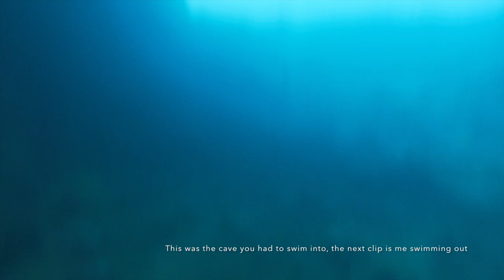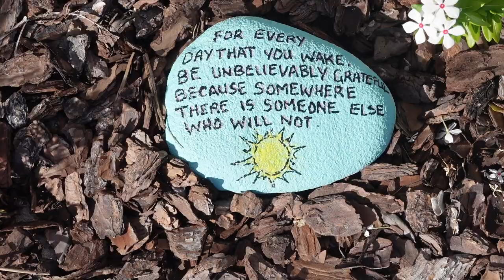THE BEST DAY TRIP TO THE BAHAMAS !! STANIEL CAY SWIMMING WITH PIGS & NURSE SHARKS | CHARLEEN MURPHY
Hey friends,

We had the most beautiful day I would 100% recommend.

Charleen xxx